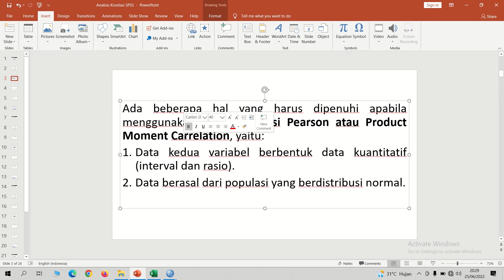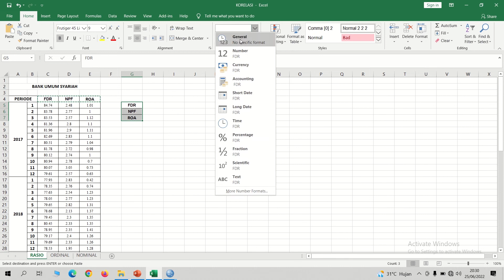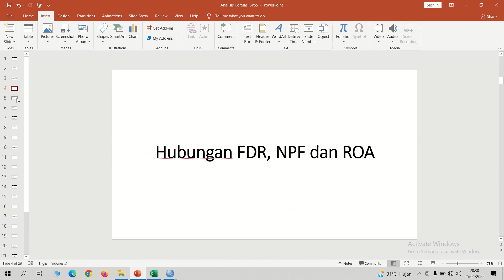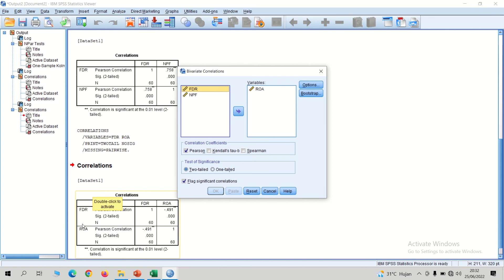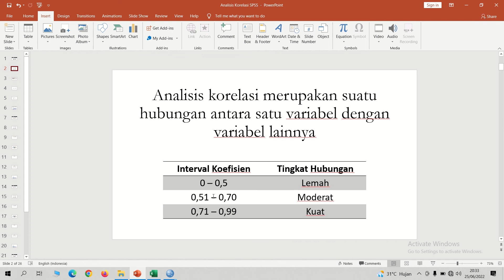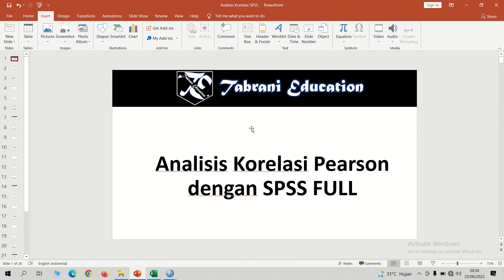Korelasi Pearson dengan SPSS FULL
Analisis korelasi merupakan suatu hubungan antara satu variabel dengan variabel lainnya.

Ada beberapa hal yang harus dipenuhi apabila menggunakan teknik korelasi Pearson atau Product Moment Correlation, yaitu:
1. Data kedua variabel berbentuk data kuantitatif (interval dan rasio).
2. Data berasal dari populasi yang berdistribusi normal.